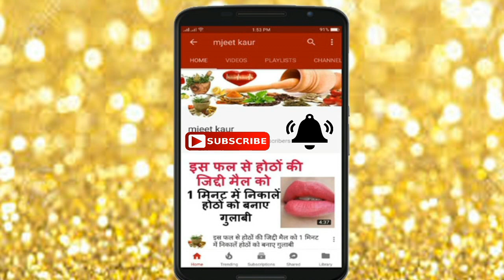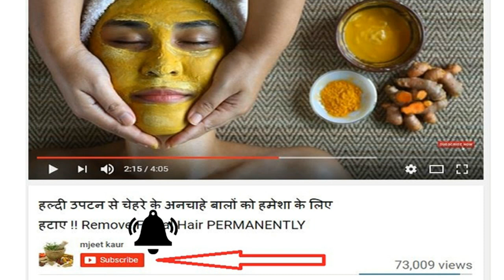सबसे महंगे चार प्रकार के essential oil अब आप घर पर तैयार How To Make Essential Oils At Home